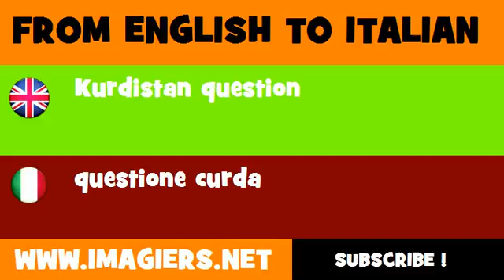FROM ENGLISH TO ITALIAN = Kurdistan question